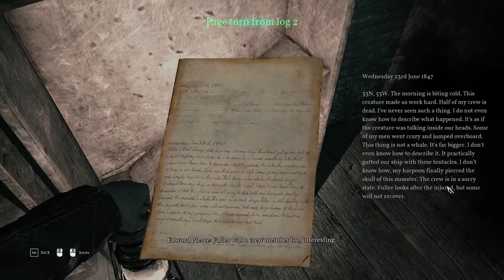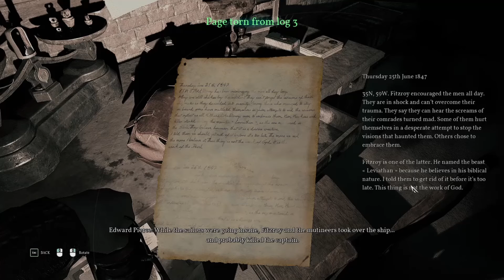Finally meeting Leviathan - Call of Cthulhu - 12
If you plan on playing this game, I strongly suggest you don't watch this video and instead play the game for yourself.

IF YOU LIKED THE VIDEO SHARE IT! IF YOU DIDN'T LIKE THE VIDEO SHARE IT! THIS WAS A PUBLIC SERVICE ANNOUNCEMENT! THANK YOU!

Let me know how you guys are doing in the comments below.

Don't forget about W.A.M, W.Y.H and S.D.!
W.A.M: Wear A Mask
W.Y.H: Wash Your Hands
S.D.: Social Distance

Outro:
Boss 2 Aaron's Remix (Terraria):